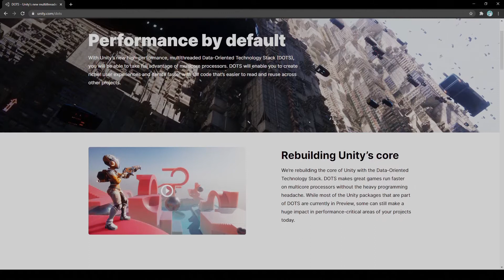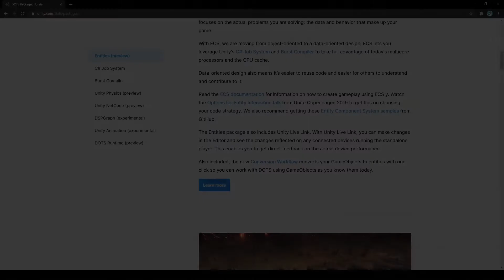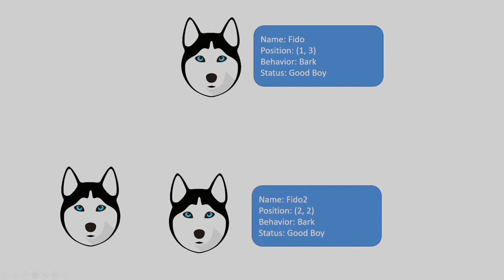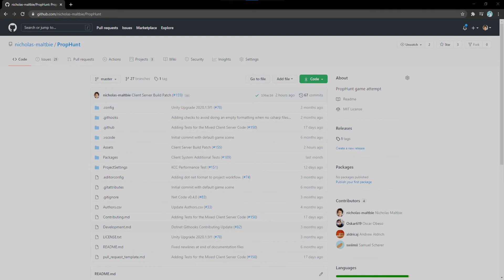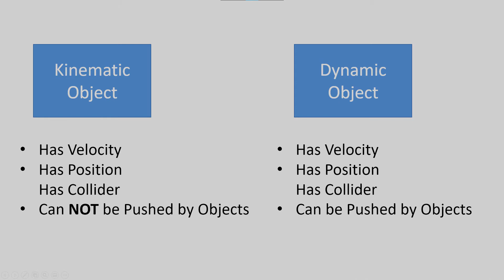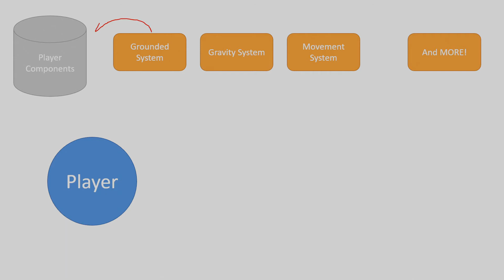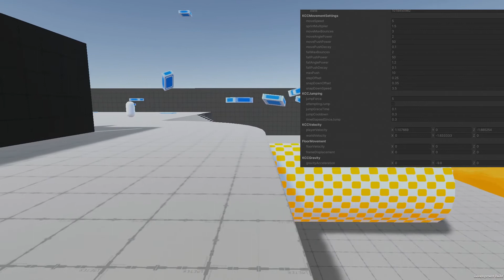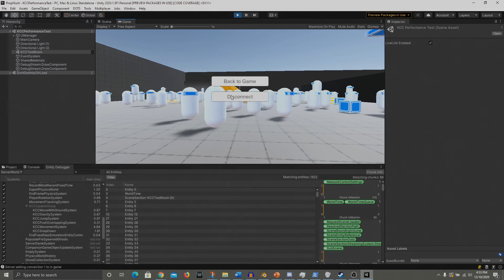Untiy 3D KCC and DOTS - PropHunt - Alpha 0.1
• DOTS Entity Component System Samples from Unity Technologies. This source is probably the best for general knowledge as it has lots of sample code to better understand DOTS for physics and single player